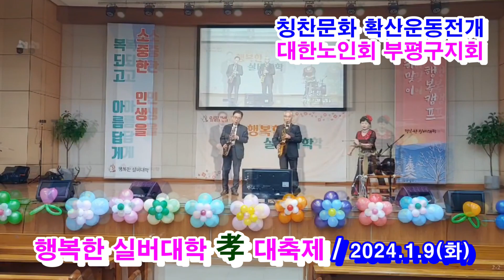칭찬릴레이 콘서트(75TH)/나그네 설움/가락장구 최형숙/색소폰 김철동/칭찬문화홍보대사/부평구지회/촬영 이덕재/편집 고건배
대한노인회 부평구지회(지회장 윤성순) 소속
한마음문화예술단(대표 고건배)는
2024.19(화) 행복한 실버대학 효 대축제장에서
칭찬문화 확산운동 전개를 하고 참석 어르신들의
박수 갈채를 받았다.

칭찬릴레이공연 / 한마음문화예술단 최형숙, 김철동, 고건배
공연제목 / 나그네 설움